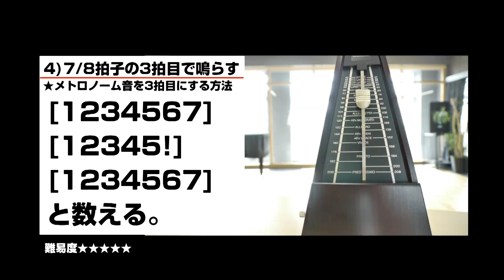ギタリストのためのメトロノーム画期的練習レシピ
amazonで購入
ギター教則DVD 「正しく使えてますか！？ギタリストのためのメトロノーム画期的練習レシピ 」
メトロノームを徹底的に使いこなす！練習アイディアと練習レシピDVD!

普通に拍頭で鳴らすのではなく、色々な拍や音符で鳴らす事でリズム感を徹底的に鍛えましょう。せっかくメトロノームを持っているのに、使いこなさなきゃもったいない！
遊び方を覚えればもっと楽器を弾くのが楽しくなる！

【収録内容】
Lesson1「メトロノームとグルーヴの関係」
1)使わなければいけない理由
2)拍とグルーヴの密接な関係
3)メトロノームの種類とそれぞれの特性

Lesson2「グルーブトレーニング」
1)手拍子を合わせる
2)円運動のイメージ
3)通勤・通学でリズム感アップ！ウォーキングトレーニング
4)手拍子で再確認

Lesson3「鳴る箇所をずらす」
1)全拍で鳴らす
2)1,3拍で鳴らす
3)2,4拍で鳴らす
4)拍の裏で鳴らす
5)1,3拍の裏で鳴らす
6)2,4拍の裏で鳴らす
7)3連符の2つ目で鳴らす
8)3連符の3つ目で鳴らす
9)16分音符の2つ目で鳴らす
10)16分音符の4つ目で鳴らす
11)1拍半で鳴らす
12)2拍3連で鳴らす

Lesson4「変拍子を鳴らす」
1)3/4拍子の各拍で鳴らす
(拍頭/2拍目/3拍目)
2)5/4拍子の各拍で鳴らす
(拍頭/2拍目/3拍目/4拍目/5拍目)
3)6/8拍子の各拍で鳴らす
(拍頭/2拍目/3拍目/4拍目/5拍目/6拍目)
4)7/8拍子の各拍で鳴らす
(拍頭/2拍目/3拍目/4拍目/5拍目/6拍目/7拍目)
Lesson5「ノリを変える」
1)8ビート→3連
2)16ビートイーブン→16ビートシャッフル
3)ダブルタイムフィールとの行き来

Lesson6「ポリリズムトレーニング」

★特典映像「テンポ別1分間メトロノーム」